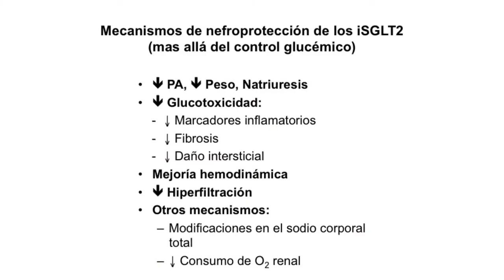29_¿Cuáles son los mecanismos hipotéticos de protección renal de los iSGLT2?